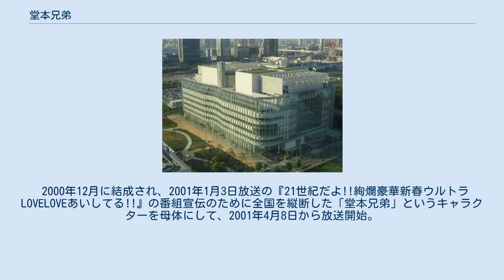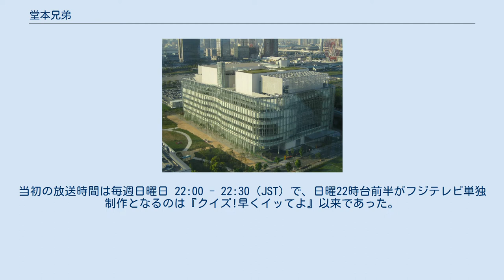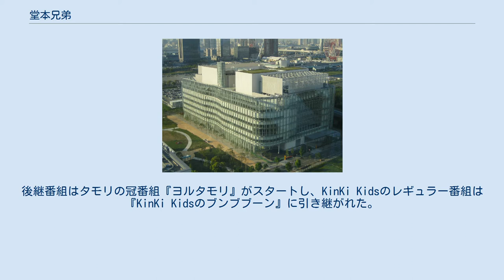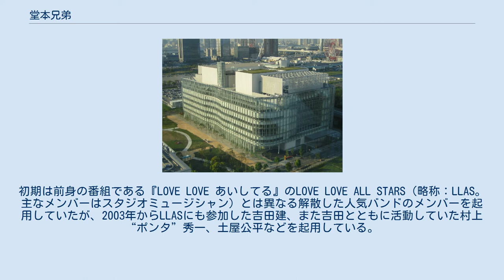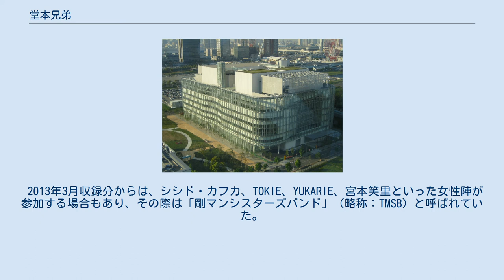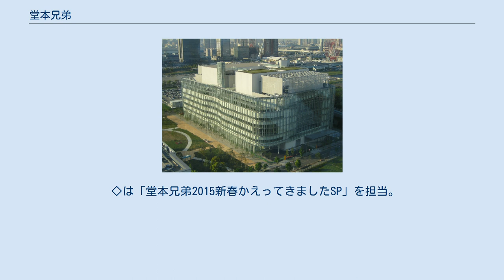堂本兄弟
『堂本兄弟』（どうもときょうだい）は、フジテレビ系列で放送されていた音楽バラエティ番組。
『LOVE LOVE あいしてる』の後継番組として2001年4月8日より放送開始、毎週日曜日にレギュラー放送されていた。
2004年10月17日より『新堂本兄弟』（しんどうもときょうだい）としてリニューアル、2014年9月28日まで放送された。
KinKi Kidsの冠番組である。
 ステレオ放送、ハイビジョン制作および字幕放送（2009年6月14日放送分より、地上アナログ放送ではレターボックスでの放送）。
 2000年12月に結成され、2001年1月3日放送の『21世紀だよ!!絢爛豪華新春ウルトラLOVELOVEあいしてる!!』の番組宣伝のために全国を縦断した「堂本兄弟」というキャラクターを母体にして、2001年4月8日から放送開始。
当初の放送時間は毎週日曜日 22:00 - 22:30（JST）で、日曜22時台前半がフジテレビ単独制作となるのは『クイズ!早くイッてよ』以来であった。
 主に、毎週ゲスト1組を招いてトークとセッションなどを展開する。
番組開始当初はメンバーをそれぞれあだ名（ニックネーム）で呼び合い“名の知れたミュージシャンが夜な夜な集まる隠れたライブハウス”という設定だった。
 2004年10月17日、番組名を『新堂本兄弟』に改めリニューアル、放送時間もゴールデンタイム・プライムタイム帯から深夜帯へ移動して、毎週日曜日 23:15 - 23:45（JST）に変更。
 2004年から2006年までは、春・秋の改編期・年末にはゴールデンタイム・プライムタイムで特別番組が放送された。
 2011年5月8日、番組10周年を記念して、タイトルロゴ・スタジオセットをリニューアルした。
これに伴い、光一と剛の座る位置が逆になった（光一が左側、剛が右側）。
 2013年春以降は、ゲスト2組を招いてトークやセッションを行う形に変更となった。
 レギュラー放送最高平均視聴率は2006年2月26日放送（ゲストはオリエンタルラジオ）の16.8%。
 2014年7月20日放送の#612 「堂本兄弟メモリアルセレクション」では、番組初の試みとして、KinKi Kids、高見沢俊彦、当時のCPきくち伸4名が副音声で解説を行った。
 2014年9月28日放送のラストライブをもって約13年半のレギュラー放送は終了した。
後継番組はタモリの冠番組『ヨルタモリ』がスタートし、KinKi Kidsのレギュラー番組は『KinKi Kidsのブンブブーン』に引き継がれた。
 2015年以降は年1回のペースで不定期特番として放送されている（詳細は後述）。
2015年は新春特番として放送され、2016年のみ新春と年末に2回、その翌年からは年末のみの放送に落ち着いている。
 2人とも父親は同じだが異母兄弟。
東京のアニメ専門学校で出会い、「堂本兄弟」としてバンドデビューを目指す。
2人の父の名前は「堂本拓郎」。
母の名前はそれぞれ「堂本美代子」、「堂本愛子」とされている。
家族の名前は、父については『LOVE LOVEあいしてる』で共演していた吉田拓郎、母については浅田美代子と森下愛子（それぞれ、吉田拓郎の前妻と現在の妻）に由来する。
 番組開始当初はそれぞれ「進」、「歩」などの名前で呼び合うなど「堂本兄弟」としての設定が重視されていたが、徐々に役柄を演ずるコンセプトは無くなる。
 番組内で演奏を担当するバックバンド。
別表記：DOMOTO MUSIC BROS. BAND。
略称：DMBB。
旧バンド名：堂本兄弟とゆかいな仲間たち。
一部のメンバーはトークにも参加する。
初期は前身の番組である『LOVE LOVE あいしてる』のLOVE LOVE ALL STARS（略称：LLAS。主なメンバーはスタジオミュージシャン）とは異なる解散した人気バンドのメンバーを起用していたが、2003年からLLASにも参加した吉田建、また吉田とともに活動していた村上“ポンタ”秀一、土屋公平などを起用している。
 また、実際に番組内でオンエアされることはほとんど無いが、3本目の収録の前...